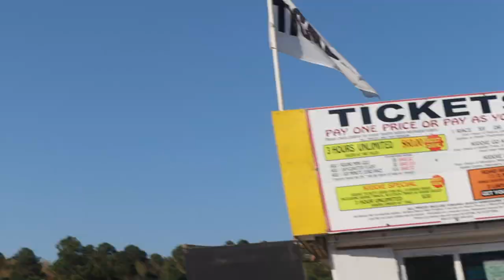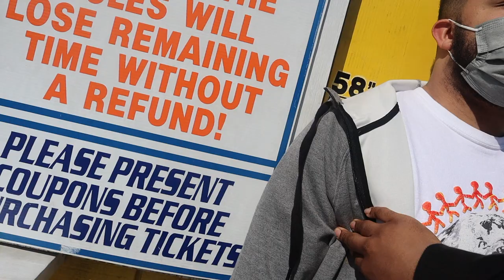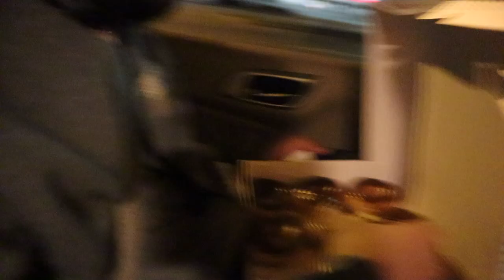I almost go in A MAJOR ACCIDENT while GO-KARTING 😰 *Not Clickbait*